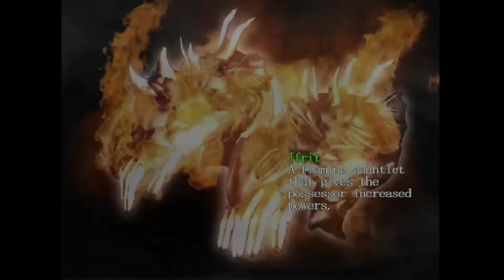Devil May Cry HD Collection Playthrough Part 9 (New Strength) - Xbox One